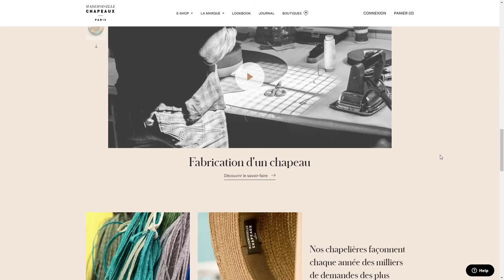Mademoiselle Chapeaux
Mademoiselle Chapeaux By Fidesio From France
Mademoiselle Chapeaux - aka Chloé Thiéblin - crafts handmade hats in her Parisian’s workshop. Fidesio had the pleasure to work on her brand new website.